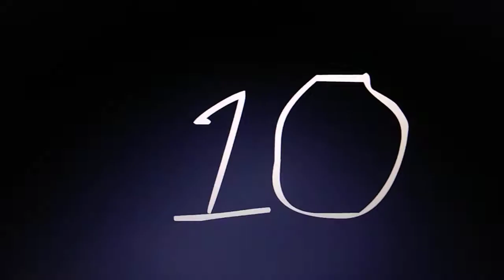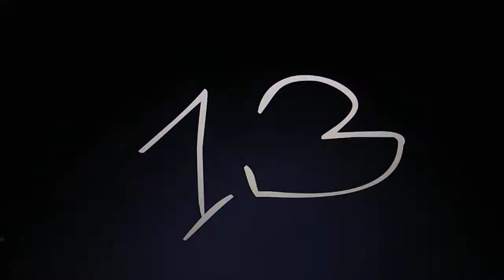Mario's Castle Calamity 5 - Mario Returns